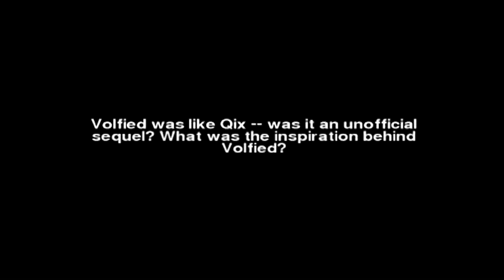Fukio Mitsuji Volified Interview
From Taito Legends, Fukio Mitsuji talks about Volified, a sequel to Qix.